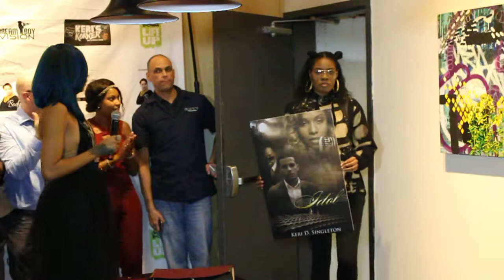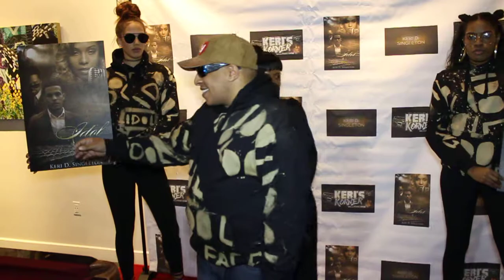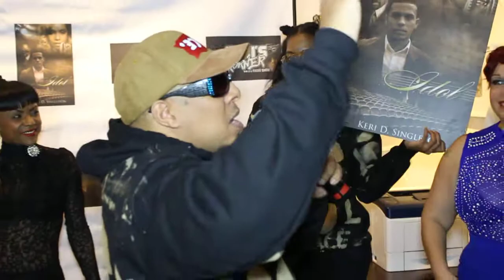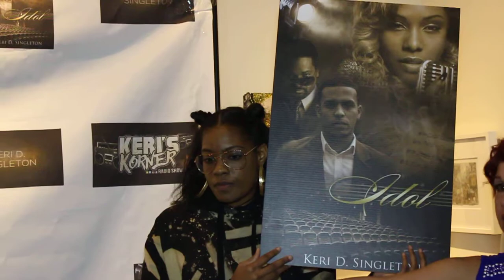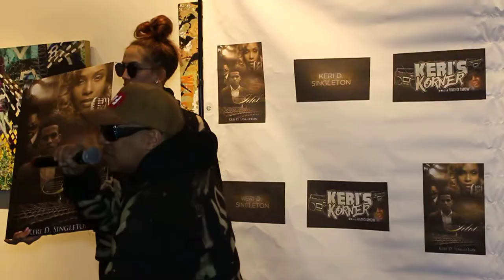Keri D. Singleton's entrance to his "Idol" book release party.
Keri D. Singleton's book signing event at Aloft Hotel in NYC. December 9th 2016. fullforce bowleggedlou bowlegged keridsingleton # juliarobertson